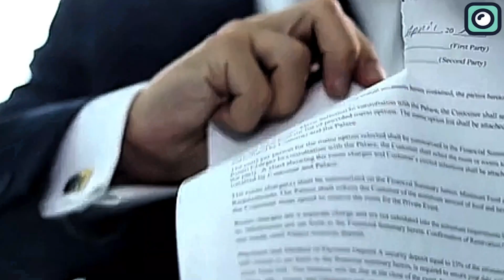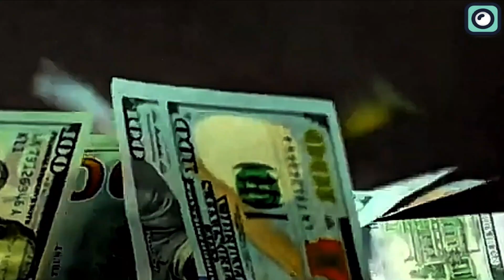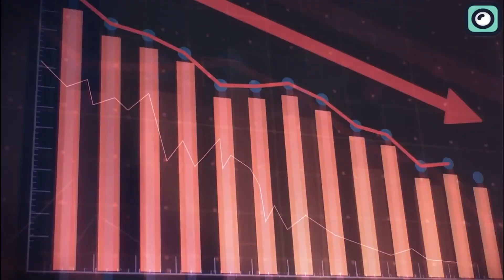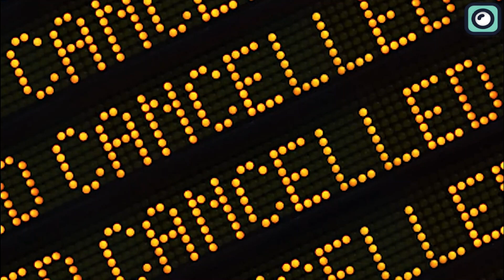NASA Finally To Cancel Boeing's Starliner....Musk Reacts!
Boeing’s Starliner is probably the biggest failure in the space industry in 2024, maybe even in recent years. They’ve constantly been in the news for their delays and problems. Many people are asking why they don’t just stop the project instead of wasting billions on it. But Boeing kept going for years, fixing one issue only for another to pop up. Now, it looks like they’re finally realizing it might be time to cancel the project. Today, we’ll look at what’s happening and what could happen next.

Boeing’s Starliner capsule was originally planned for a brief 8-day mission to the International Space Station, but the mission extended much longer—lasting nearly three months—due to various technical problems. Initially, the crew was supposed to return after a short stay, but the Starliner faced multiple issues that delayed its journey back to Earth.
One of the major problems involved the spacecraft’s thrusters. Shortly after reaching orbit, five of its Reaction Control System thrusters failed due to overheating caused by a malfunction during a manual flying exercise ahead of docking with the International Space Station. This created concerns over the system’s reliability, particularly during crucial phases like undocking and reentry. NASA and Boeing engineers also discovered leaks in the helium system, which is used to pressurize the thrusters, adding to the list of issues that needed to be addressed before bringing the spacecraft back safely.
While the spacecraft eventually returned to Earth without its crew, these delays and technical failures significantly impacted public confidence in Boeing’s ability to manage the program. Boeing has been under pressure for years due to constant setbacks in the Starliner program, leading to billions of dollars in losses. The company lost around $1.47 billion in 2022 and continued to report significant financial hits in 2023 due to ongoing technical challenges. This raised questions about the future of the Starliner program, and many are speculating that Boeing might be considering canceling the project altogether, especially as they continue to struggle with meeting NASA’s requirements for crewed flights.

Many people have been calling on NASA to cancel the Starliner program due to its repeated delays and technical issues, but NASA has continuously given Boeing more chances after every setback. You might wonder why NASA has been so committed to Starliner despite these problems. To understand this, it’s important to look at how NASA’s Commercial Crew Program works and how Boeing became a key player in this initiative.